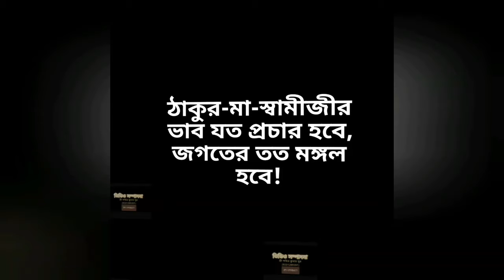স্মরণেমননে প্রব্রাজিকা শ্রদ্ধাপ্রাণা মাতাজী : part 15(পর্ব ৩৯২-রোজরোজ শুনি ভগবানেরবাণী)| P.Senbagchi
স্মরণেমননে প্রব্রাজিকা শ্রদ্ধাপ্রাণা মাতাজী :
part 15
(পর্ব ৩৯২-রোজরোজ শুনি ভগবানেরবাণী)
pranaram Bangla
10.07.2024